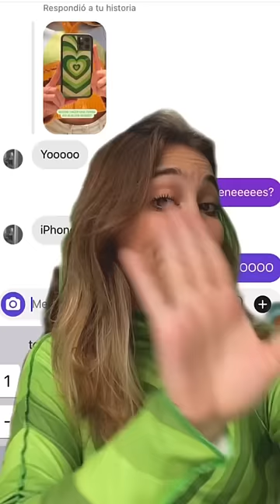FUNDA PARA SEGUIDORA 💚